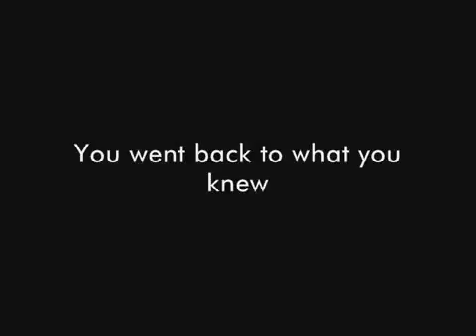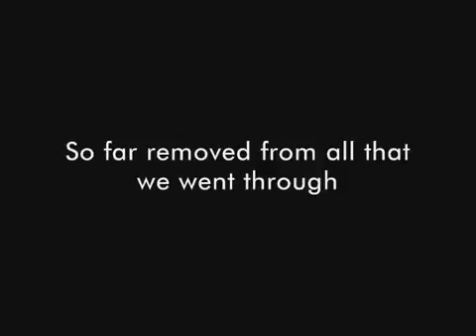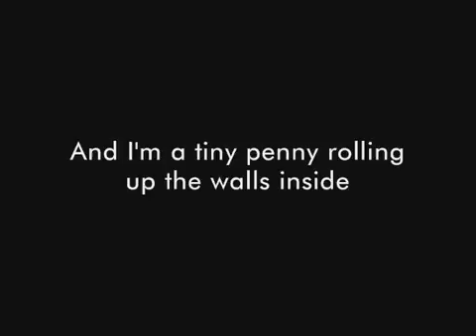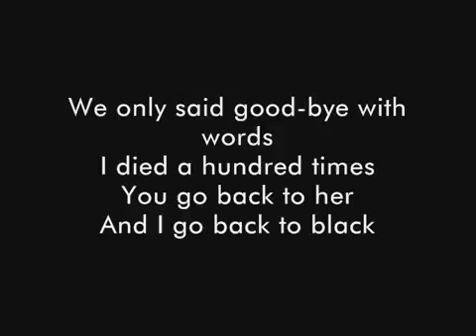Amy Winehouse - Back to black (lyrics)